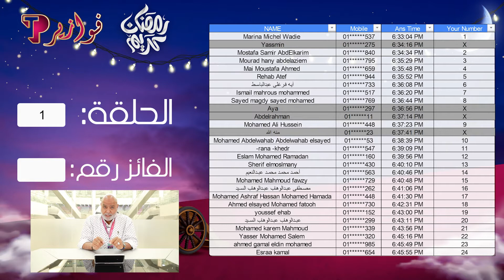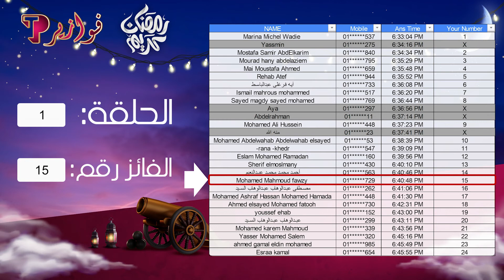Episode 1 Winner - الفائز في الحلقة الأولي